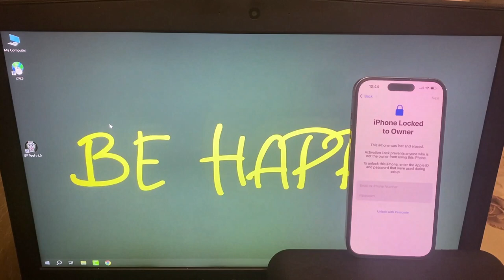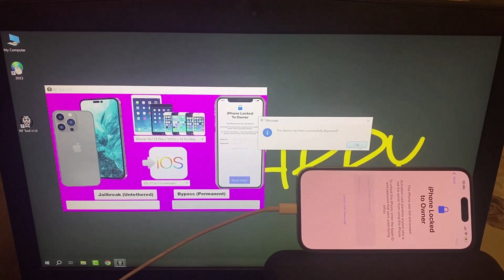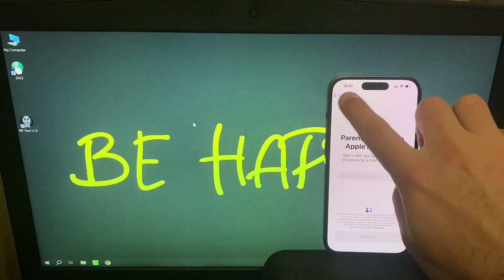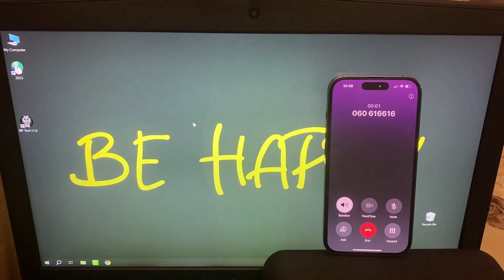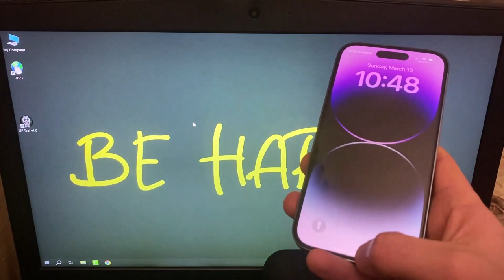How To Bypass iPhone Locked To Owner Unlock iCloud iPhone 13 11 12 14 15 XR XS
Hi YouTube. Here is a New Solution for Locked iPhones, iPads, Apple Watches and MacBooks. If your device is on the Hello Screen and while trying to Activate it you stuck on the iPhone Locked To Owner or iPad Locked To Owner or Apple Watch Locked To Owner or MacBook Locked To Owner or any other problems, then we can help you!

• Unlock Sim Lock on any iPhone and iPad (using the Jailbreak function in our Tool),

• Unlock Passcode on any iPhone and iPad (using the Jailbreak function in our Tool).

In this video we demonstrate How to Remove iCloud Activation Lock (Locked To Owner) permanently and make Aplle device all functions fully working again using the IBF Tool v1.0. But you can use this Tool to Unlock all iDevices listed here:

* Any iOS - 7.x, 8.x, 9.x, 10.x, 11.x, 12.x, 13.x, 14.x, 15.x, 16.x, 17.x ✅

* Any Apple Watch ✅

* Any MacBook ✅

* Any Lock mode is supported - Clean, Erased / Lost, Stolen / Blacklisted ✅

* Supported Operating Systems(OS): Windows / Mac / Linux ✅

iOS 17.4 iCloud Bypass iPhone Locked To Owner Unlock Apple Watch iPad

How to Remove Activation Lock on iPad Air | iPad Air Activation Lock Removal without Password 2024

Bypass iCloud iPad Pro iOS 17.4 When Activation Lock

March 2024 iCloud Unlock Any iPhone iOS Lost/Stolen/Disabled

Permanently Unlock!! Remove icloud lock without owner Unlock iphone 14 pro max iOS 17.4 activation lock forgot password

Remove iCloud Lock Any Apple Watch | Apple Watch series 7 Locked To Owner How To Unlock

Apple Watch series 6 Locked To Owner How To Unlock 2024 | How To Remove Activation Lock On Apple Watch

Unlock iCloud Apple Watch Locked To Owner | Unlock Apple Watch Activation Lock | Remove iCloud Lock